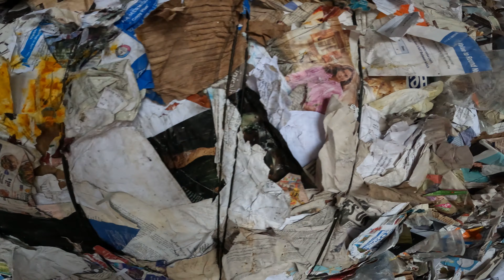Material Recovery to my Ears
Footage from a tour of a material recovery facility on 3/27/2024. Reduce, reuse, recycle!